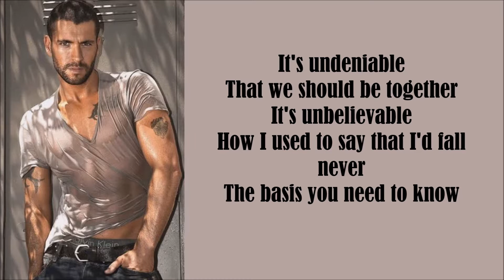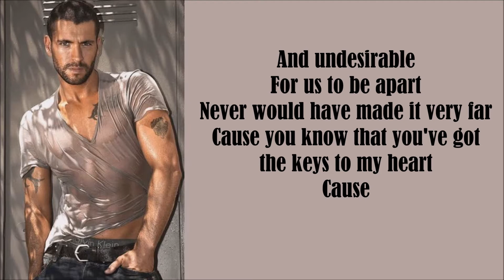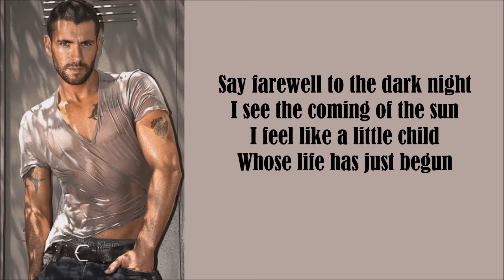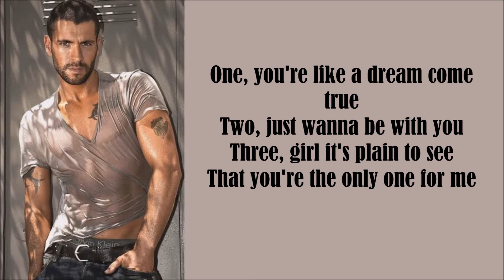SHAYNE WARD - BACK AT ONE (OFFICIAL LYRIC VIDEO)